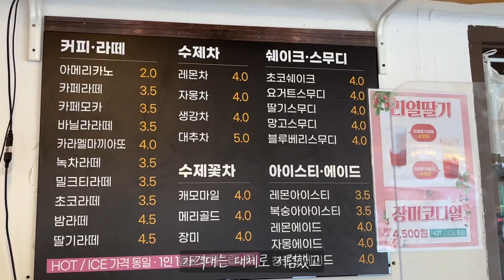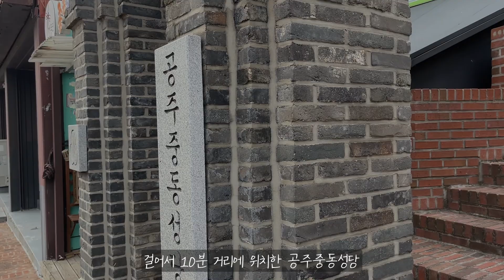청춘 마곡카페와 공주 중동성당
청춘마곡카페는 만 60세 이상의 어르신들이 참여하시는 노인일자리 사업장으로 카페 수익금 전액은 어르신들의 인건비로 사용되고 있습니다.

청춘마곡카페에서 당 충전하고 공주중동성당까지! 힘차게 올라가볼까요?

*소재선정 및 촬영, 편집 : 공주시 SNS 서포터즈 선승희님​